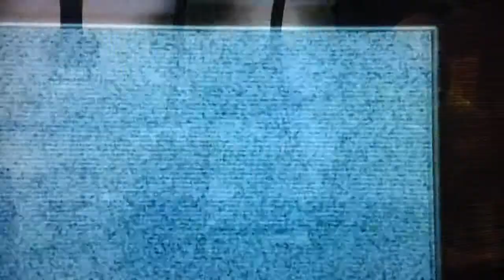Dead Space Insanity: part 1-ROACHES!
In a few of my older vids I promised this series, so here ya go!